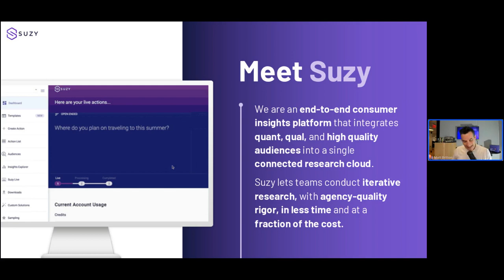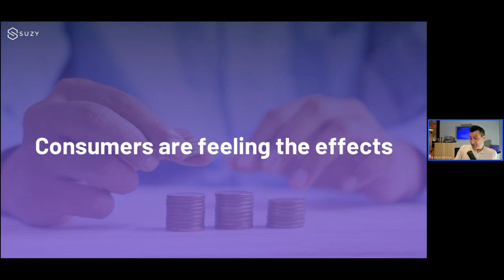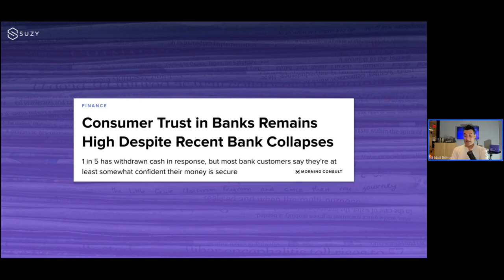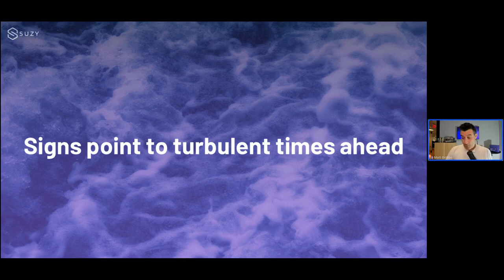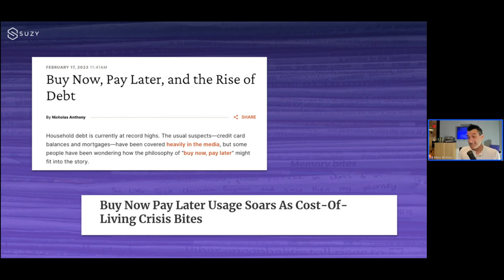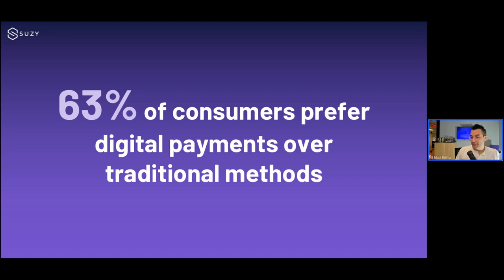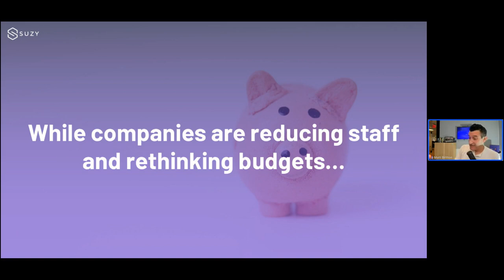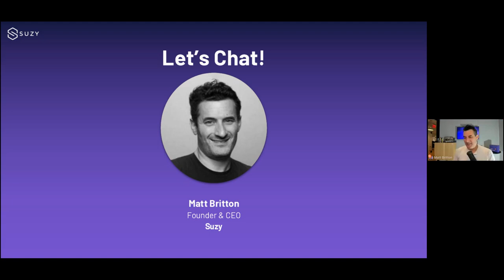State of the Consumer: Weathering the Financial Storm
From the banking crisis to additional layoffs at major companies, consumers are feeling understandably uneasy about their financial futures. According to a recent Suzy survey, 32% of consumers are using credit cards to battle inflation. Will this number increase as financial uncertainty continues, or will consumers pull back on spending? Join Suzy’s Founder & CEO Matt Britton for a financial-focused special edition of our State of the Consumer series.